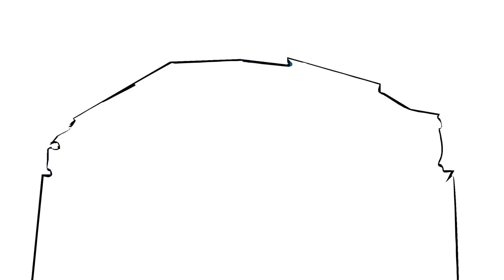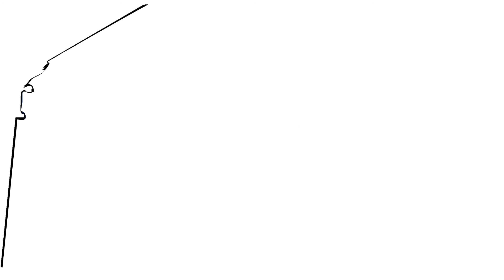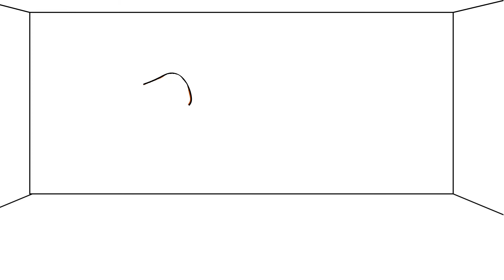Kitchen Table War Stories - The 4 Horsemen Burger Told by Cas Atchison